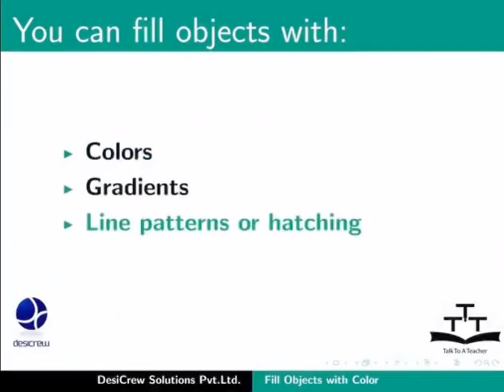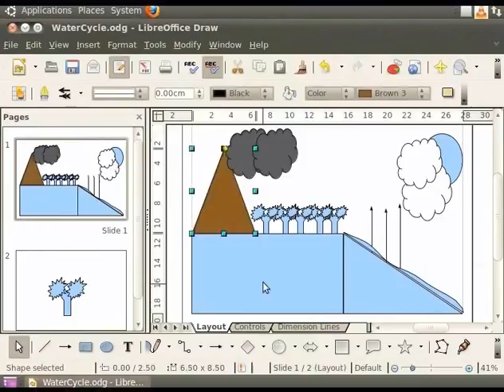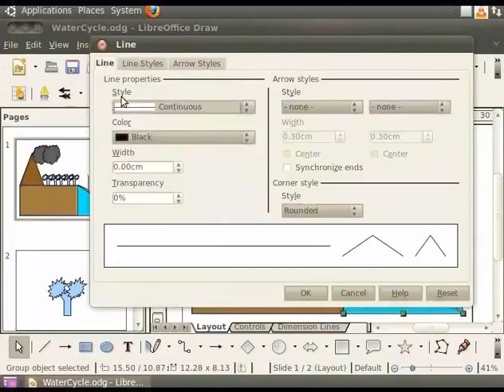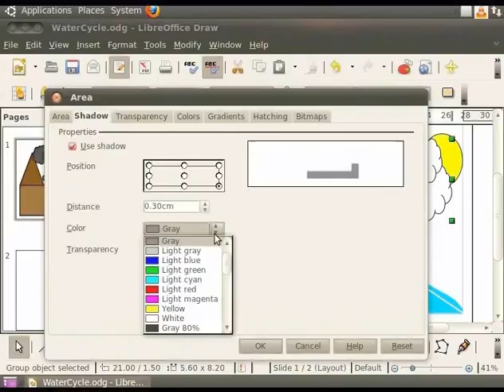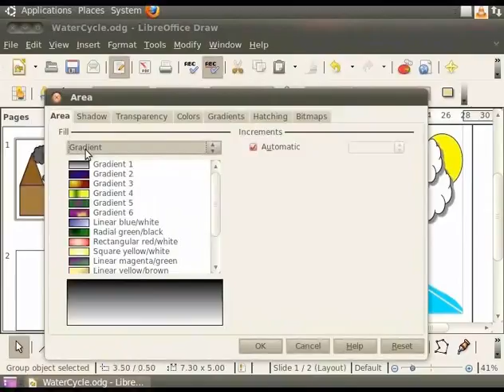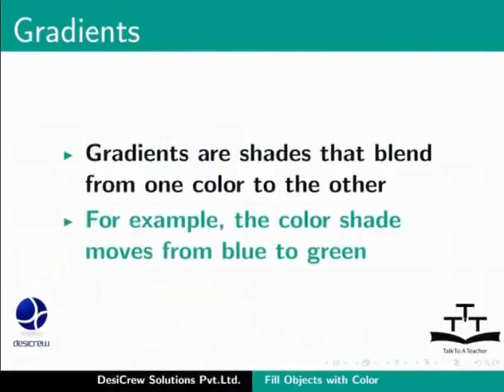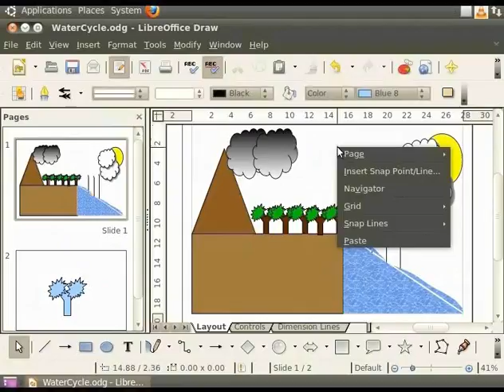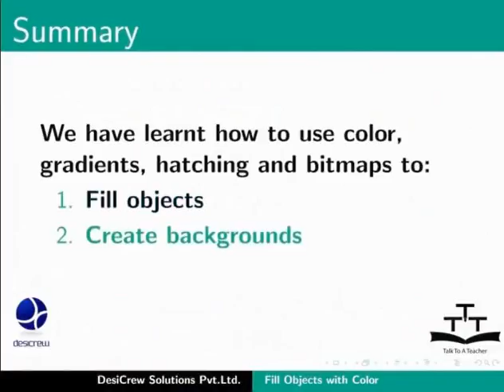4 Fill objects with color Nepali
LibreOffice Suite Draw Tutorials - Nepali